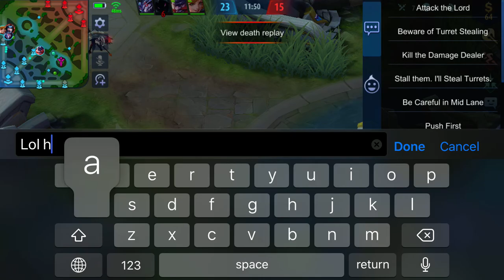MOBILE LEGENDS- si badang napikon